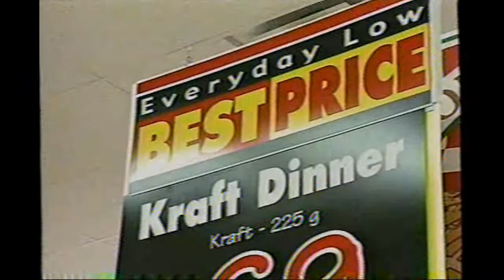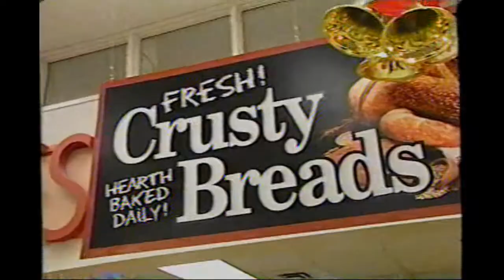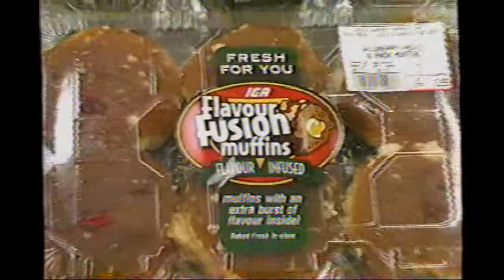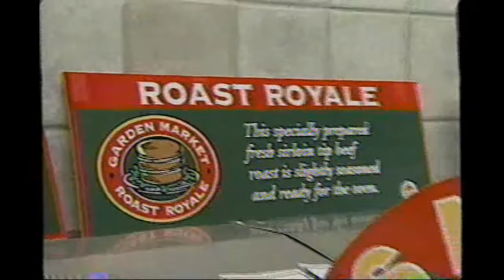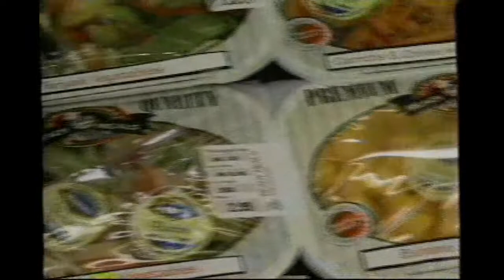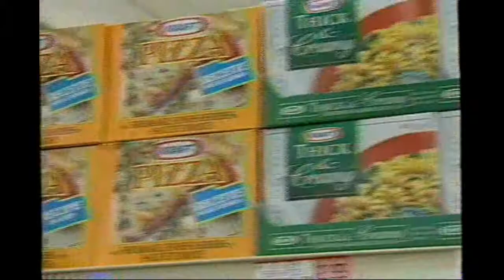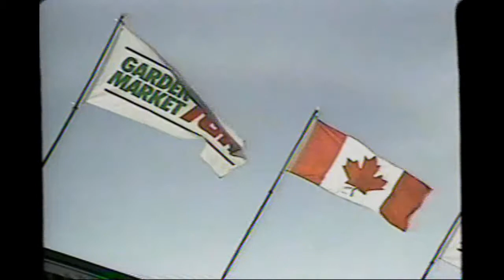Terwillegar Garden Market IGA Grand Opening November 8, 2001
Introductory Promotional Video for the Terwillegar Garden Market IGA in Edmonton Alberta, originally given out as VHS cassettes sometime in 2001.